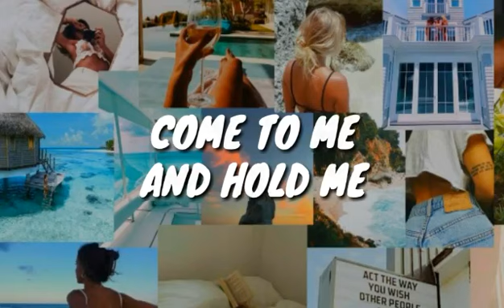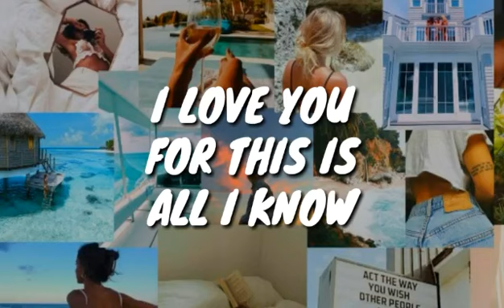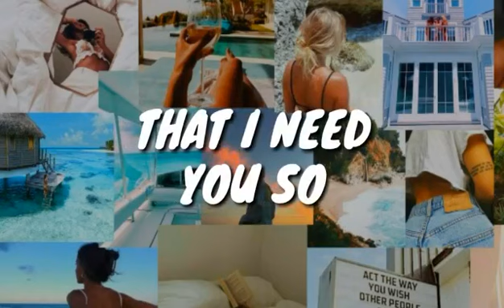I'LL NEVER GO - Arthur Miguel Cover (Lyrics) 🎵